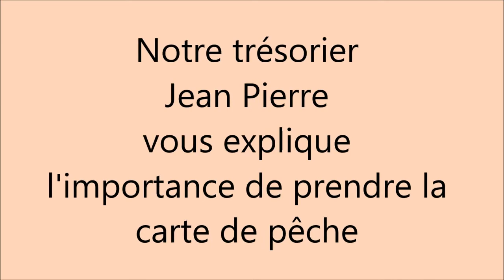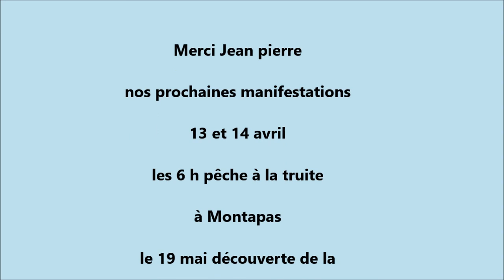le gardon du bazois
l'importance de prendre la carte de pêche là où vous pêchez